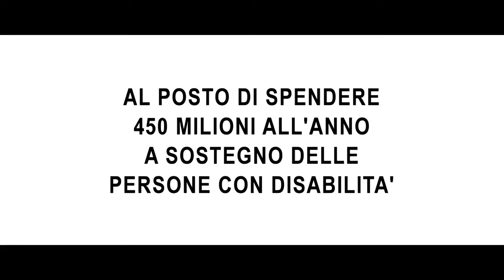C'è il solito imbecille nel posto dei disabili ma è un F 35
C'è il solito "imbecille" nel posto riservato ai disabili... Ma questa volta non si tratta propriamente di un'automobile... Continua la serie di video della campagna "Taglia le ali alle armi" per rilanciare la mobilitazione contro i cacciabombardieri F-35 e far riflettere su un uso migliore dei fondi pubblici.